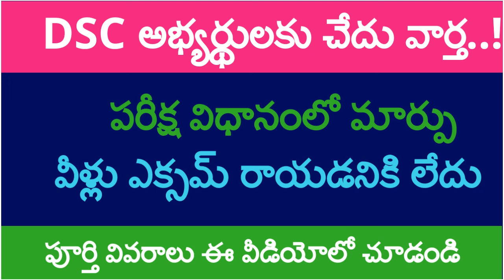AP DSC Recruitment 2018 || OFFICIAL UPDATE || Link In Description